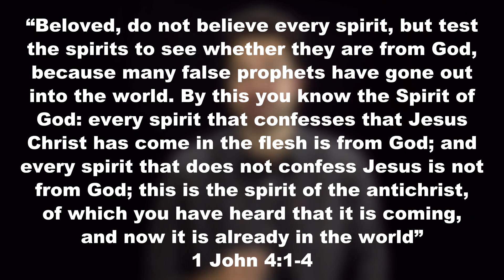What is Islam, and What do Muslims Believe? | GotQuestions.org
What is Islam? What do Muslims believe? What is the Quran, and what are the five pillars of Islam? When it comes to understanding the differences between Christianity and Islam, or as some put it, Islam vs Christianity, it’s important to have accurate and clear answers. In this video, Pastor Nelson with Bible Munch, goes to the Bible to clearly answer those questions.

Out of the 613 Laws of God, Which ones do Christians Have to Obey? | The Old Testament Law Explained

*** Related Got Questions Articles:
Who was Muhammad?

Who is Allah? What is the origin of belief in Allah?

I am a Muslim. Why should I consider becoming a Christian?

Answering Islam, 2d ed.: The Crescent in Light of the Cross
By: Norman L. Geisler, Abdul Saleeb